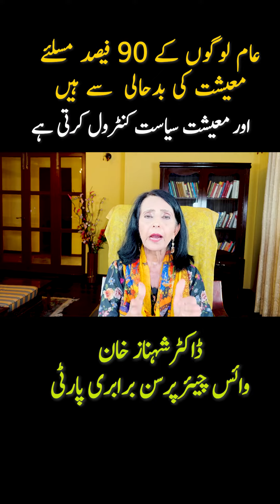عام لوگوں کے 90 فیصد مسائل معیشت کی بدحالی سے جڑے ہیں: ڈاکٹرشہناز خان